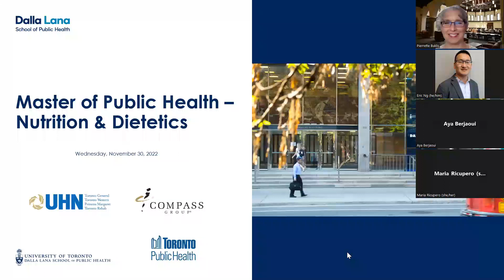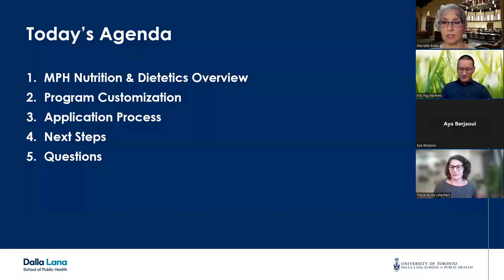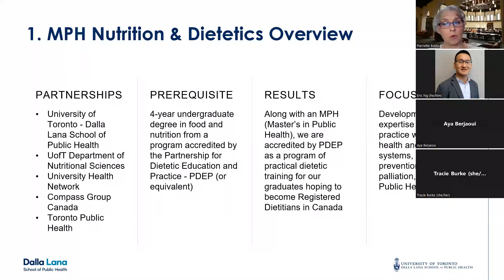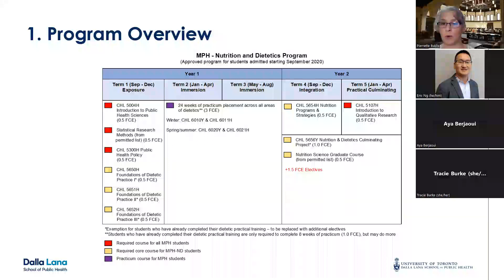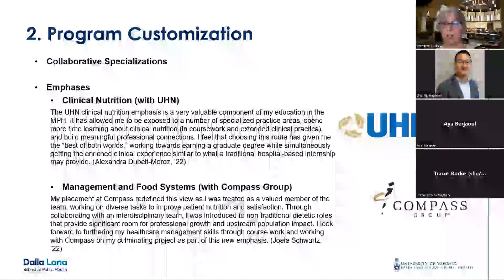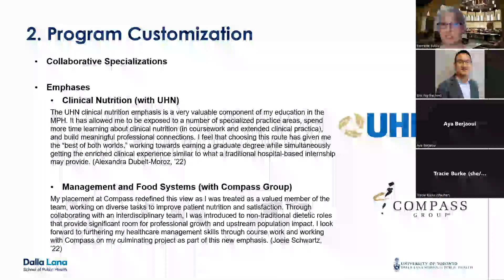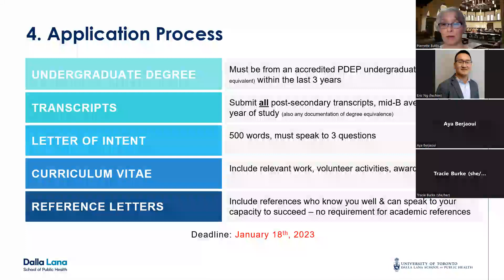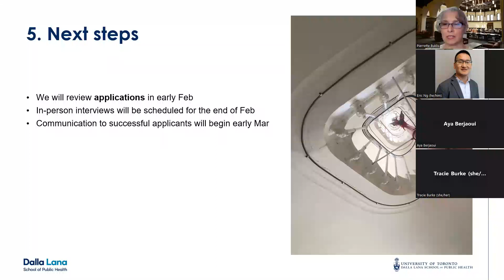MPH-Nutrition Dietetics Two-Year Program Application Process 2022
The Master of Public Health (MPH) degree in the field of Nutrition and Dietetics offers students opportunities to develop expertise in dietetic practice within the health and food systems, from disease prevention to palliation.